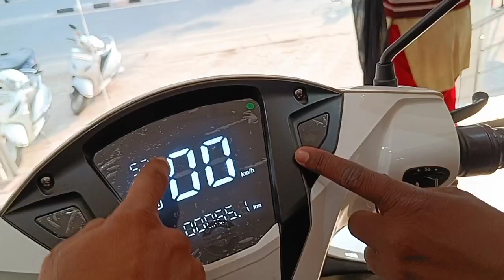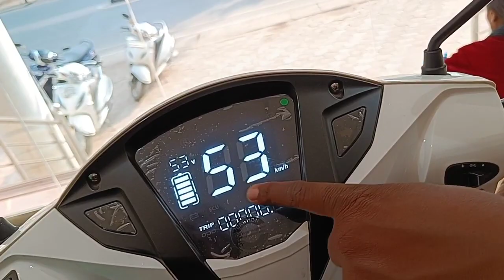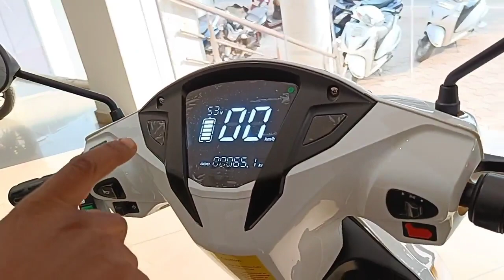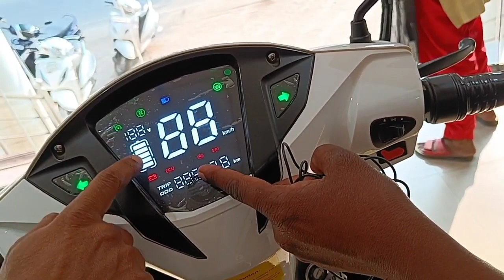new Hero electronic scooty all features update Hindi 2023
new Hero electronic scooty showroom Jamshedpur Mango near Nature Park#